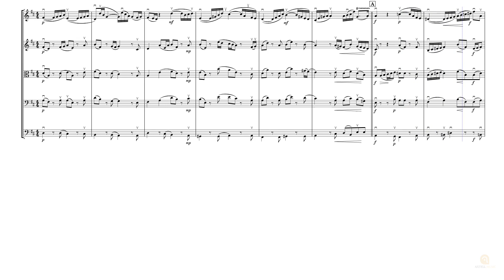Sinfonia, Arioso from Cantata BWV 156 – Johann Sebastian Bach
Try the interactive tutorial preview, or download the Sheet music, 'Sinfonia, Arioso from Cantata BWV 156 – Johann Sebastian Bach for a String quintet.

Simply download, print and play the full arrangement instantly from your computer or print it out and play.

Available here:-